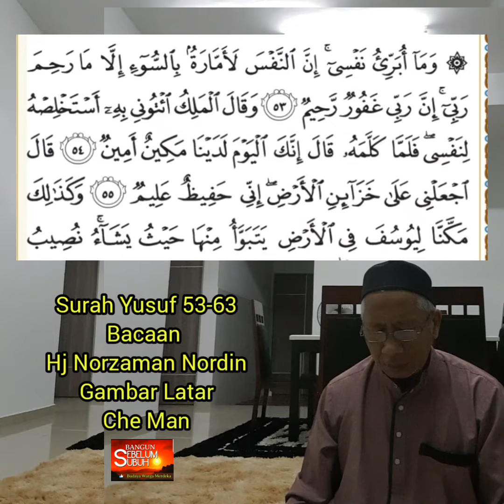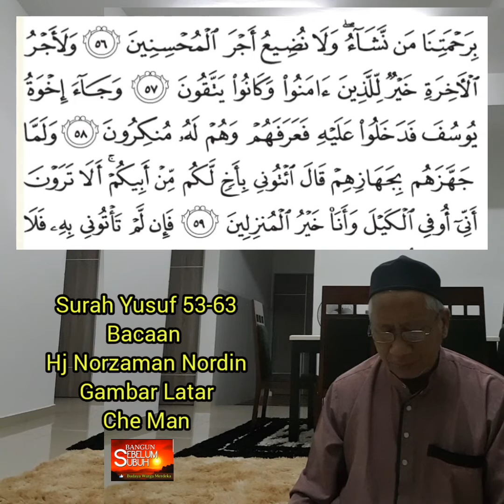SURAH YUSUF (53-63). Bacaan perlahan, mudah ikut teks disediakan.